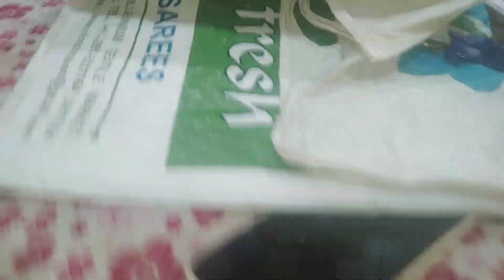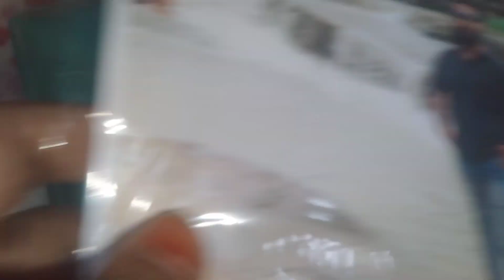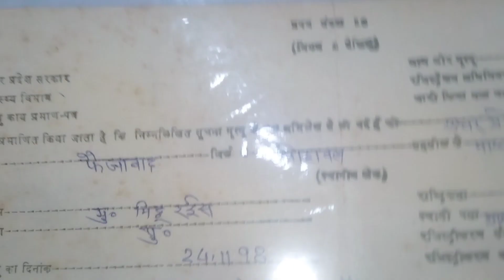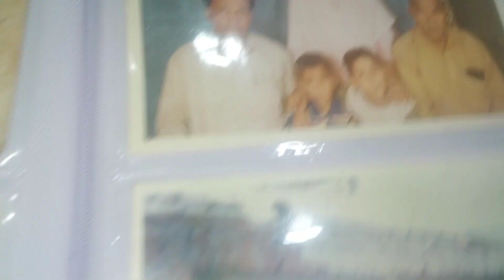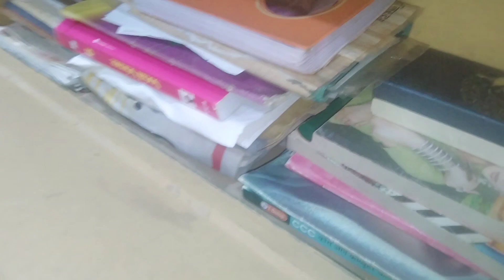itne payaar se mehnat se is 🏡ghar ko bnaya tha 🤗 meri mehnat ki khaani meri zubaani